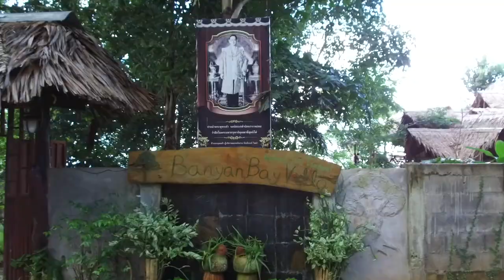Imagefilm & drone flight for Banyan Bay Villas, DJI Mavic Pro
Danke an Banyan Bay Villas Koh Puh für den tollen Aufenthalt. Schaut auf unserem Blog vorbei um den Beitrag zu den Banyan Bay Villas zu lesen und noch mehr Tipps zu bekommen.

Feel free to follow us if you like our videos!

Equipment:

DJI OSMO
iPhone 6s
Iphone 8
GoPro